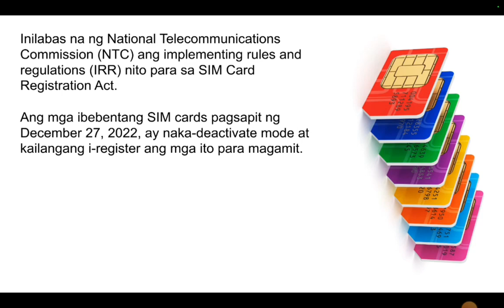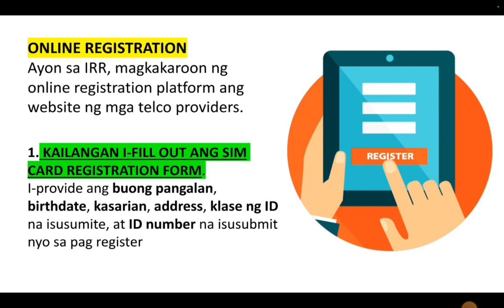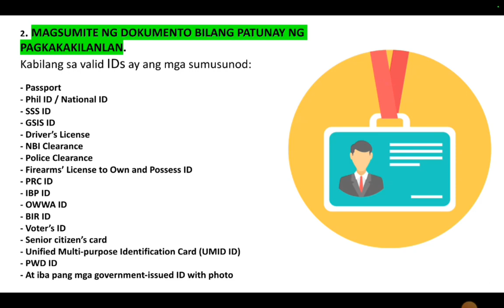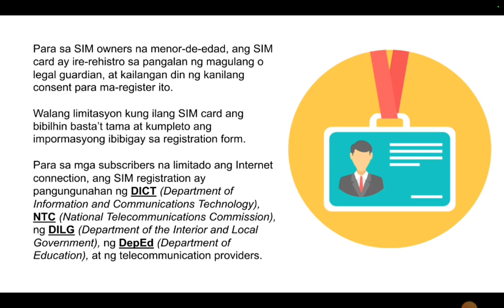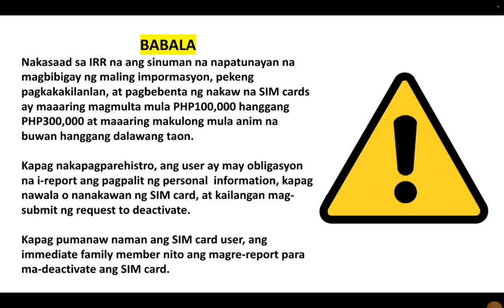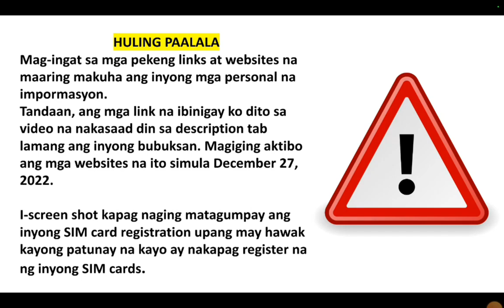SIM CARD REGISTRATION 2023 STEP BY STEP EASY GUIDE TAGALOG | CALiORA TV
Hello, guys i will show you some updated songs videos